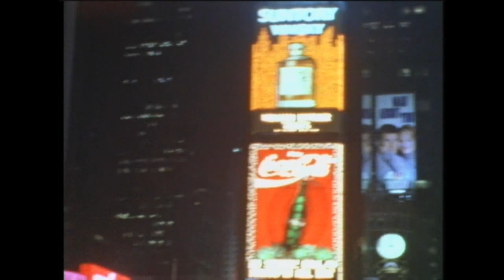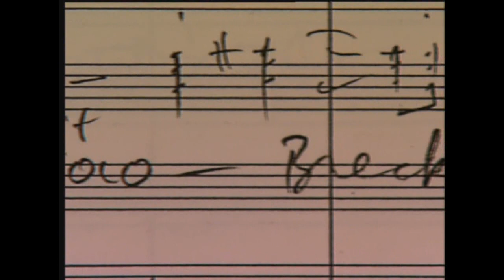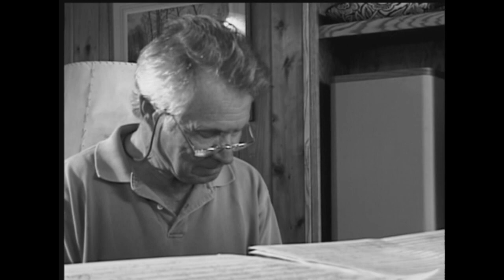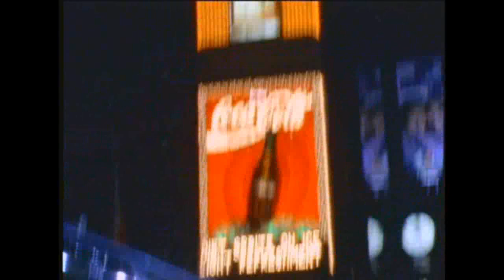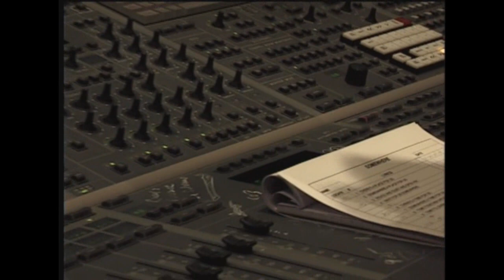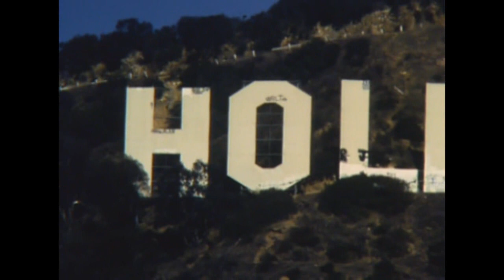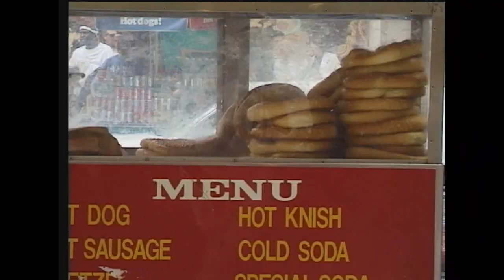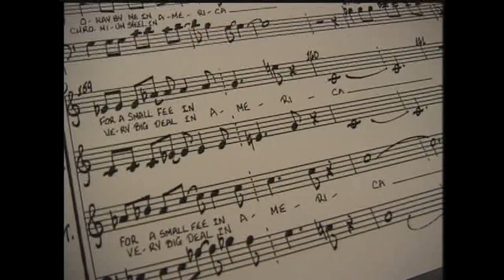Dave Gruisn • West Side Story [1997]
01. Prologue (feat. Arturo Sandoval, Bill Evans, and Dave Weckl)
02. Something's Coming (feat. Michael Brecker)
03. The Jet Song (feat. Ronnie Cuber and George Young)
04. Maria (feat. Jonathan Butler)
05. Cool (feat. Lee Ritenour and John Patitucci)
06. Tonight (feat. Gloria Estefan, Michael Brecker, and Lee Ritenour)
07. I Feel Pretty (feat. Dave Valentin)
08. One Hand, One Heart
09. Somewhere (feat. Jon Secada)
10. America (feat. Bill Evans and Arturo Sandoval)
11. The Making Of ...

Artists:
Abe Appleman - Violin
Ann Leathers - Violin
Arturo Sandoval - Trumpet, Flugelhorn
Barry Finclair - Violin
Bill Evans - Sax (Soprano), Sax (Tenor)
Birch Johnson - Trombone (Tenor), Tenor Trombone
Bob Carlisle - French Horn
Byron Stripling - Trumpet
Carol Landon - Viola
Darryl Tookes - Vocals (Background)
Dave Grusin - Synthesizer, Piano, Keyboards, Main Performer
Dave Valentin - Flute
Dave Weckl - Drums
David Taylor - Trombone (Bass), Trombone (Tenor)
Diane Baere - Celli
Diane Barere - Cello
Diva Gray - Vocals (Background)
Donna Tecco - Violin
George Young - Flute, Piccolo
Gloria Estefan - Performer
Greg Gisbert - Trumpet, Flugelhorn
Guy Finley - Vocals (Background)
Hilary James - Vocals (Background)
Jan Mullen - Violin
Jean Ingraham - Violin
Jeff Clayton - Clarinet, Flute, Oboe
Jeff Lang - French Horn
Jerome Richardson - Clarinet, Flute, Flute (Alto), Sax (Tenor)
Jill Dell'Abate - Vocals (Background)
Jim Pugh - Trombone (Tenor)
John Clark - French Horn
John Patitucci - Bass (Acoustic)
John Pintavalle - Violin
Jon Secada - Performer
Jonathan Butler - Performer
Joshua Tyler Crookham - Vocals (Background)
Julien Barber - Viola
Karen Kamon - Vocals (Background)
Keith O'Quinn - Trombone (Tenor), Tenor Trombone
Kevin DiSimone - Vocals (Background)
Laura Seaton - Violin
Lawrence Feldman - Clarinet, Flute, Sax (Alto)
Lee Ritenour - Guitar (Acoustic), Guitar
Marti Sweet - Violin
Mary Helen Ewing - Viola
Michael Brecker - Sax (Tenor)
Paul Peabody - Violin
Regis Iandiorio - Violin
Richard Locker - Cello, Celli
Richard Sortomme - Violin
Roger Rosenberg - Clarinet (Bass), Sax (Bass), Sax (Tenor), E Flat Clarinet
Ronnie Cuber - Clarinet, Clarinet (Bass), Sax (Baritone)
Sammy Figueroa - Percussion
Sue Pray - Viola
Tony Kadleck - Trumpet